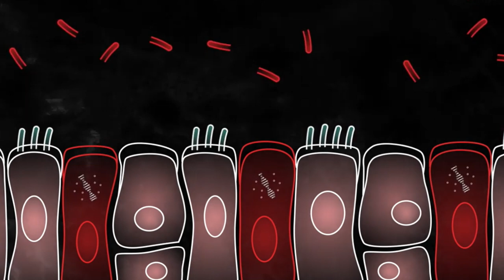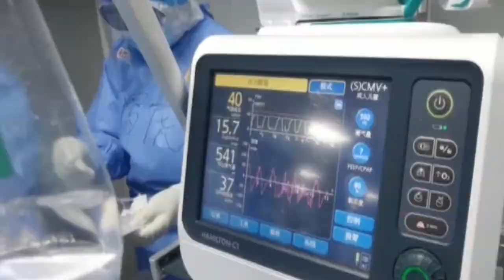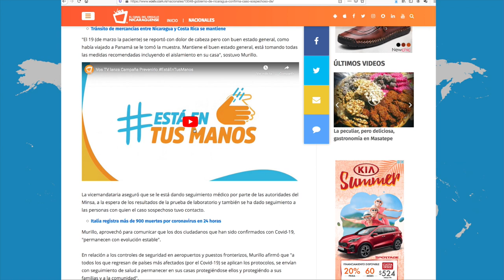Coronavirus: Todo lo que debes saber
La pandemia de Coronavirus del 2020 es una enfermedad causada por el virus del síndrome respiratorio agudo grave (SARS-CoV-2). Se identificó por primera vez en la ciudad de Wuhan. El virus se transmite típicamente de una persona a otra vía las gotas respiratorias producidas durante la tos o estornudos.